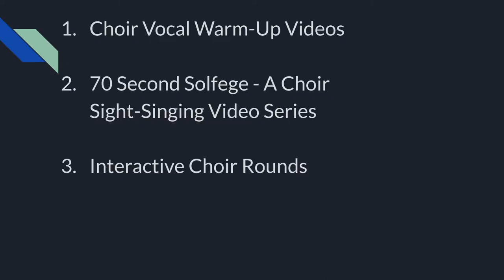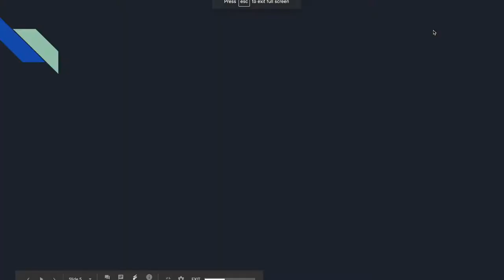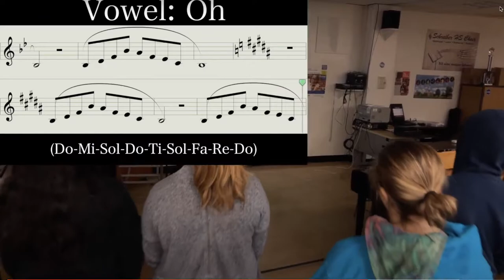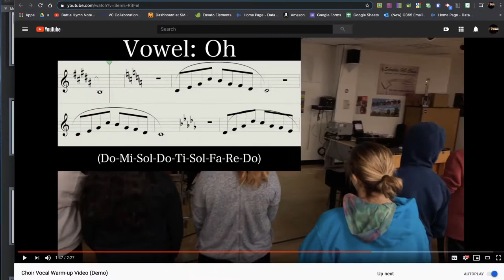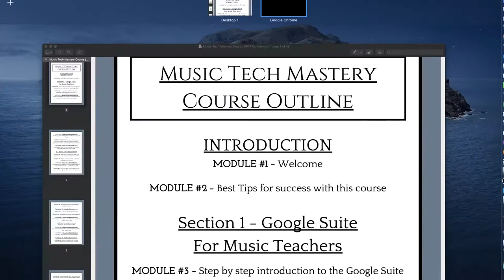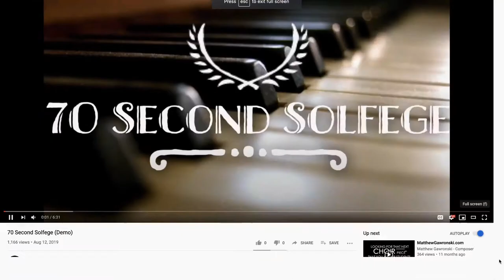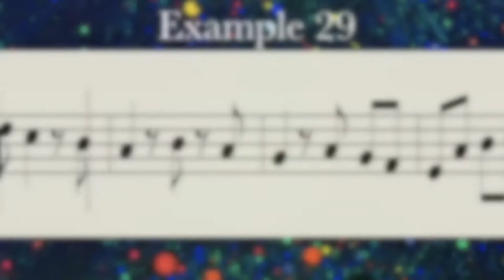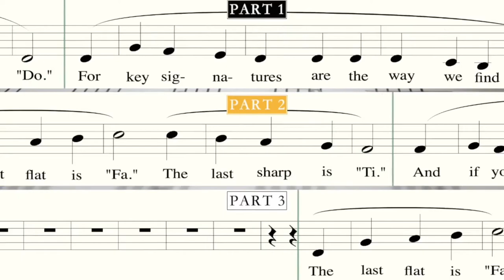ICDA Webinar - Digital Choir Resources For Rehearsal & Online Learning